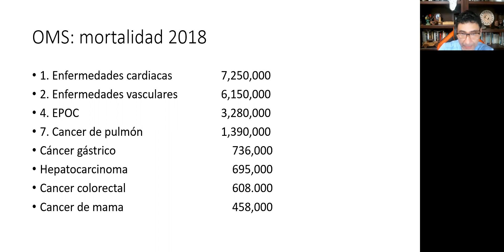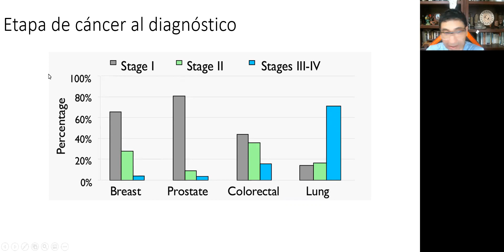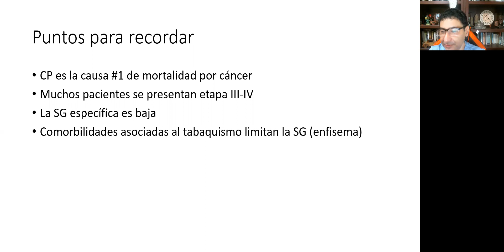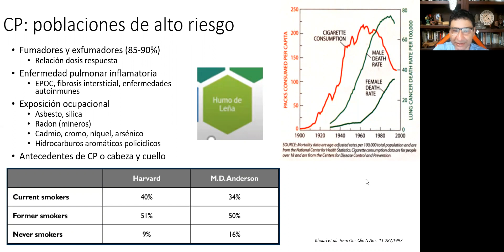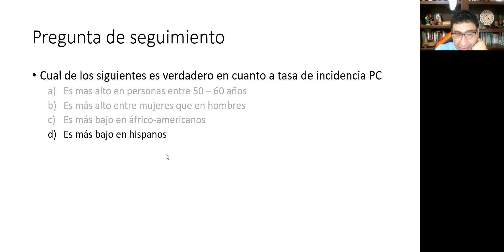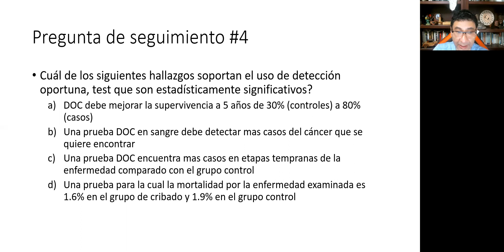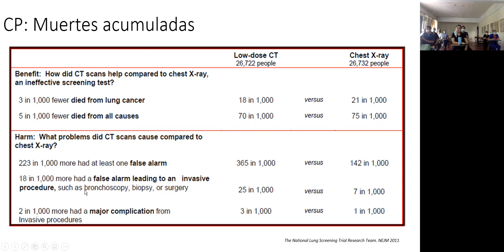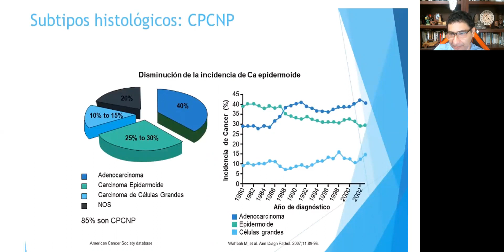Seminario 349. Generalidades de cancer de pulmón. D